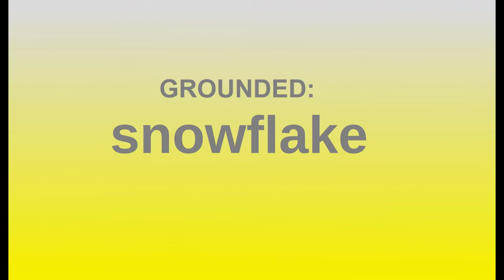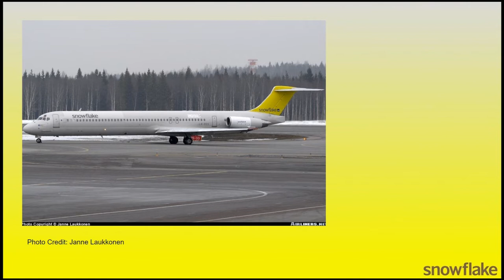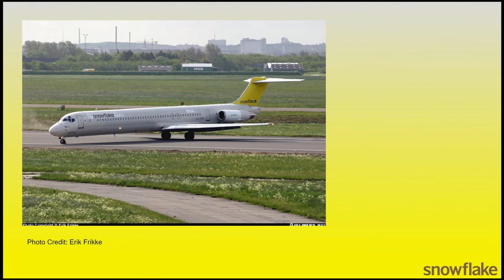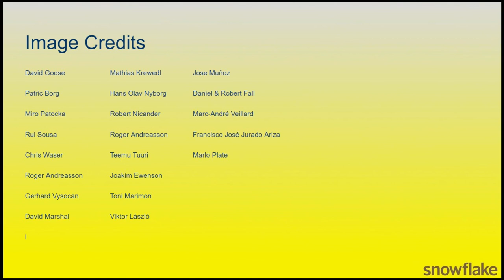Grounded: Snowflake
This episode of Grounded takes a look at Snowflake, the short lived low cost carrier from SAS - Scandinavian Airlines. Originally developed from a discount ticket brand Snowflake became an "airline within an airline" before being dissolved and returning to a discount ticket brand before disappearing completely in 2007.

I am working on episodes covering Monarch as well as the complete histories of Thomas Cook, MyTravel and Air 2000 but would love to hear suggestions for other airlines I may not have thought about. There are several more episodes coming soon including a few doozies :)

We're now on Twitter!